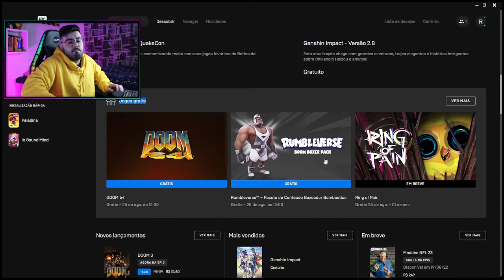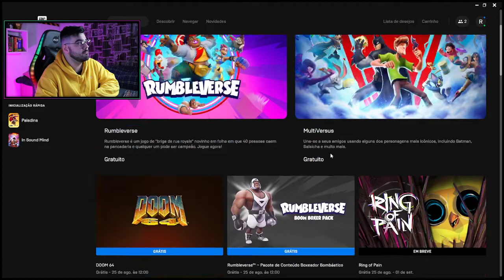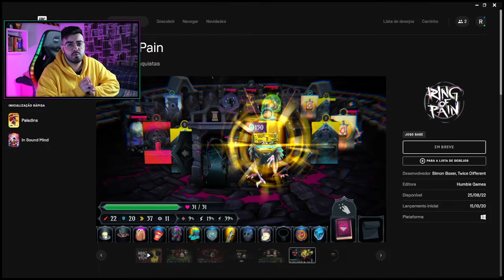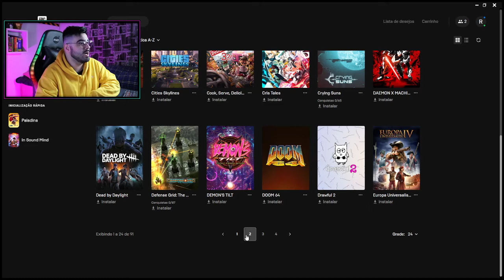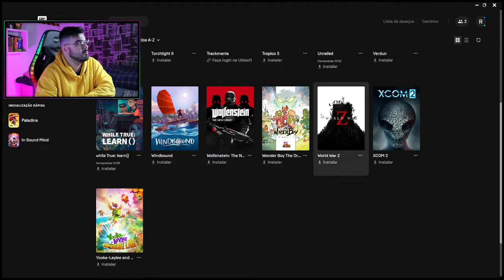JOGOS DE GRAÇA NA EPIC GAMES #05 | DOOM 64 e RUMBLEVERSE (BOXER PACK) | ‹ Rafa Nunes ›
🛒JOGOS DE GRAÇA EPIC GAMES🛒

⚡RAFA NUNES CANAL 2 (RESERVA)⚡